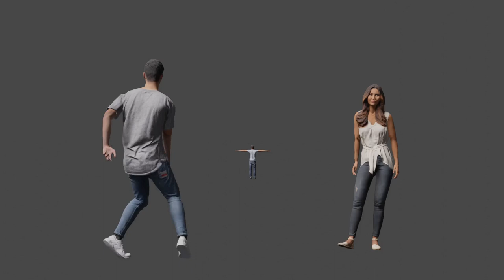Free 3D Animated People from Renderpeople imported in Blender 2.83 Beta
Import into Blender as fbx.